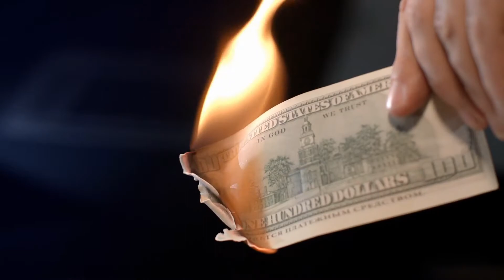Project Oregon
One of the most beautiful reflections on life I've ever heard. I hope you find it as magical as I do. 13 minutes of insights for anyone haunted by the past or worried about the future. Uncompromising. Beautiful. Haunting. Powerful.